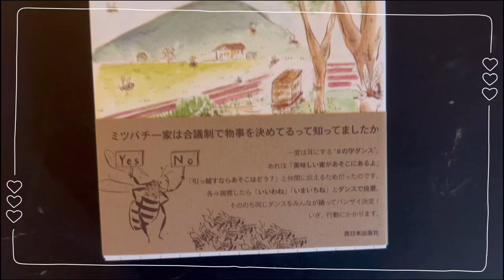【ニホンミツバチ】びわ湖の畔のミツバチ‼️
びわ湖の畔のニホンミツバチ
サンライズ出版発行

マキノの庭のミツバチの国
西日本出版社発行

尼川タイサク著